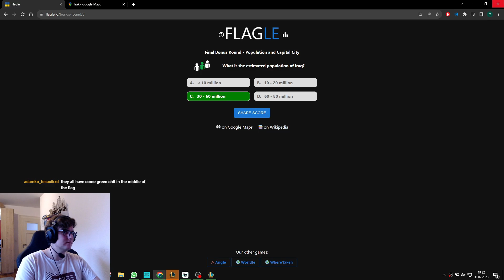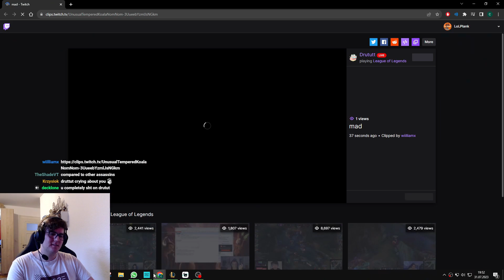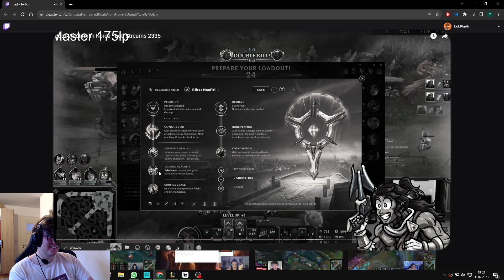Met DRUTUTT's Naafiri in SoloQ and made him RAGE! | Gangplank vs. Naafiri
The gameplay is taken from my twitch stream.